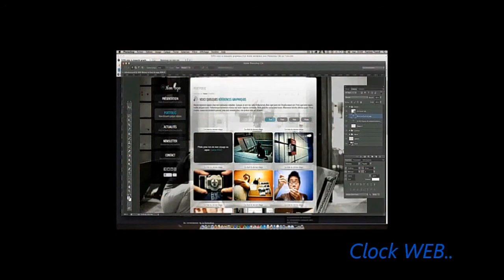Promo Clock Musique & Images